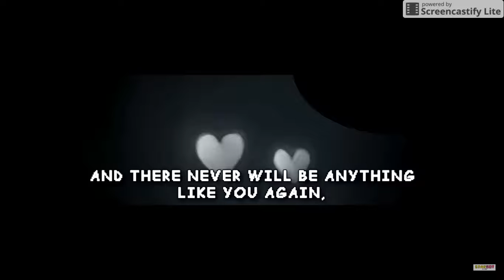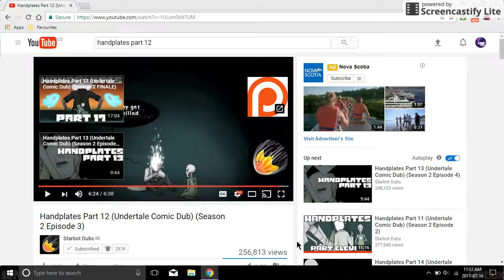Handplates season.2 ep.3